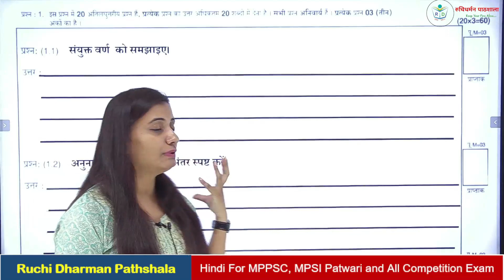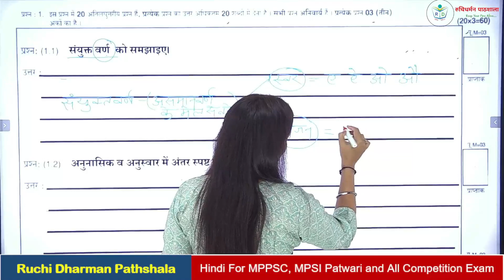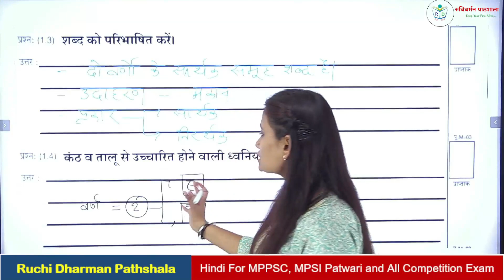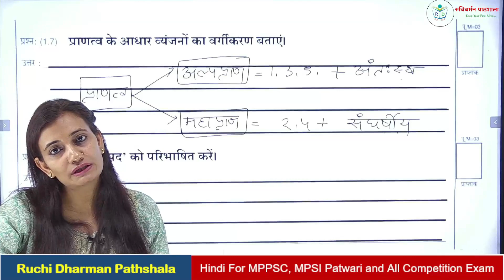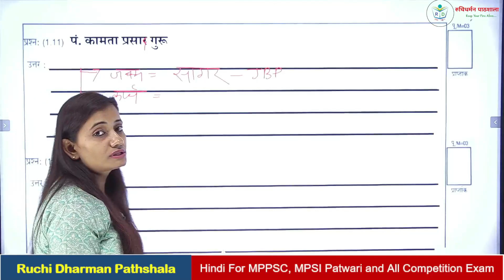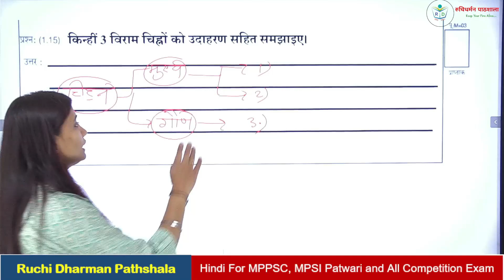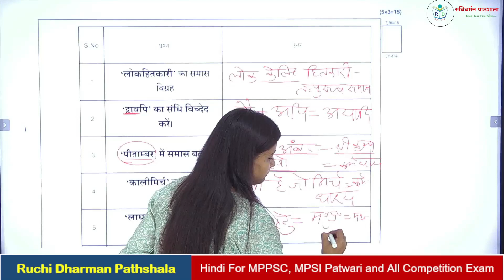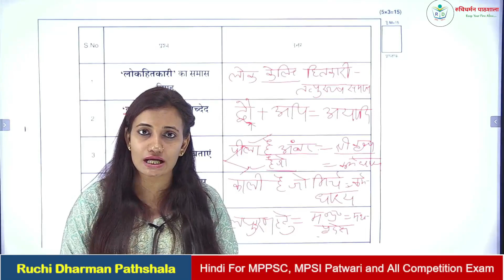Mppsc Mains Paper-5 । Hindi। Answer writing(Day-1)